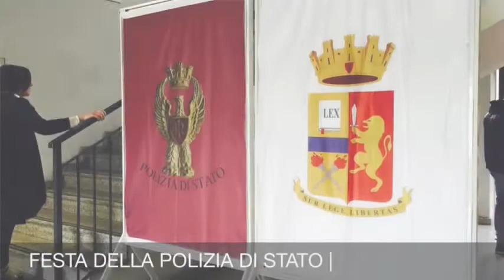163° anniversario Polizia di Stato - Ringraziamento e Premi